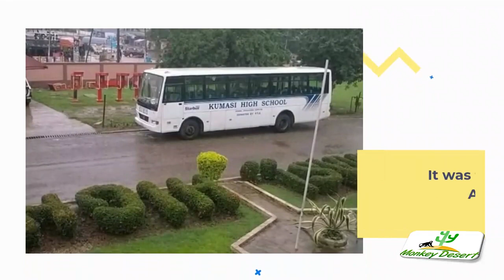Kumasi High School: History, Achievements, Notable Alumni and Campus Tour, Kumasi High SHS